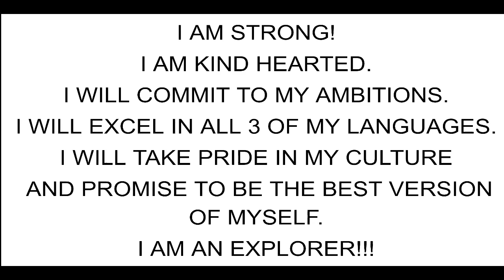March 20, 2023